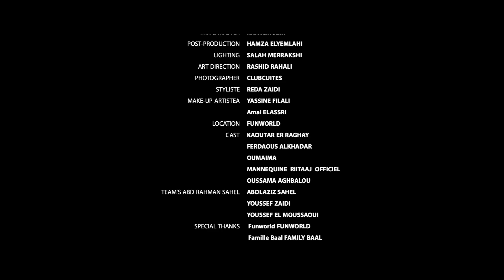‎‏Abd Rahman Sahel - BYE BYE( Music Video) | عبد الرحمان الساهل - باي باي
PRODUCTION BY : B KAM TRAVEL
DIRECTED BY : HAMZA ELYEMLAHI
LYRICS : ABD RAHMAN SAHEL
COMPOSER : ROOUNNE
ARRANGER : ROOUNE
MIX AND MASTERING : RAFA

Production By
B kam travel :

Tele:
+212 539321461